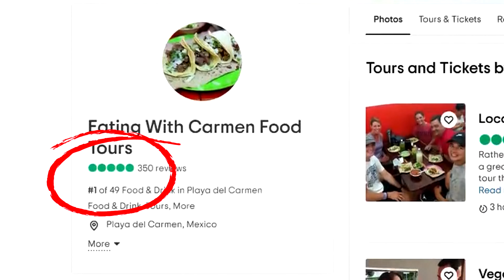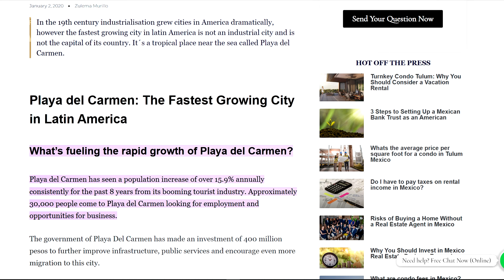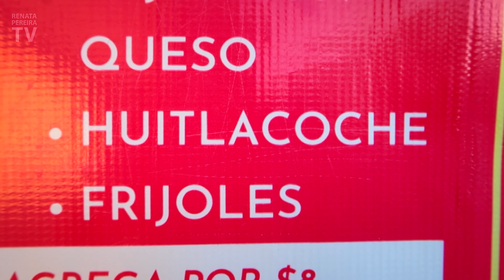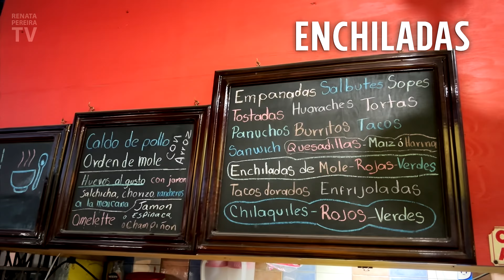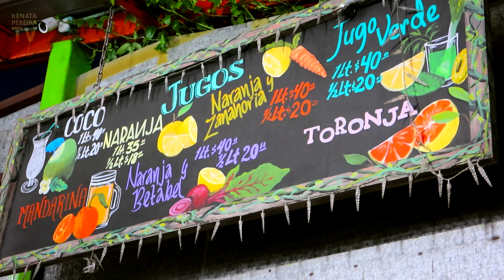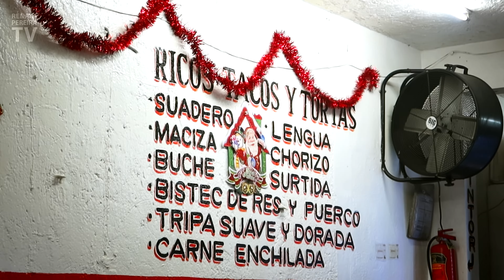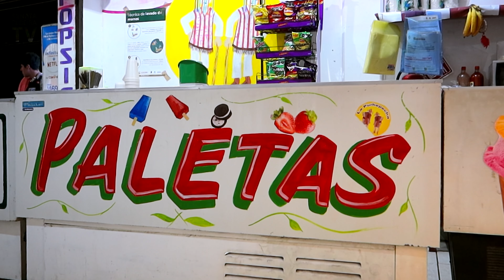Not your typical Mexican food | Where the locals go in Playa del Carmen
Mexican food is famous worldwide, but when you travel to Mexico, you can find some other pretty unique ingredients. So we joined a food tour to experience the different tastes in Playa del Carmen, in the Riviera Maya. And oh my!!! We had the favorites - quesadilla, taco, enchilada, etc - but in a totally different way. Come discover huitlacoche, mole, guanabana, horchata... How adventurous would you be?

Thanks to Eating with Carmen Food Tours for the amazing experience 😋

The original video is in English, this is an automatic translation to help you watch in your own language. There are subtitles as well, you can activate them by typing C (desktop) or clicking the video, then at CC at the top of the screen (mobile).

► Want to learn more about the behind-the-scenes of my videos? I am now sharing details via email.

► Previous video (Cancun to Playa del Carmen by bus)

What to eat in Playa del Carmen, Mexico:
00:00 Why a food tour in Playa del Carmen?
01:45 First stop: sweet tamales
02:56 Huitlacoche quesadilla
04:59 Street art in Playa
05:31 Enchilada with mole sauce
07:13 Aguas frescas: natural fruit water
08:39 The various Mexican peppers
09:46 Tacos!
11:47 Taco al pastor
13:05 Fruit popsicles
13:55 Back to the original question: why a food tour?

+ YOUTUBE IN PORTUGUESE (who knows if you have a Brazilian friend or want to practice your Portuguese!?